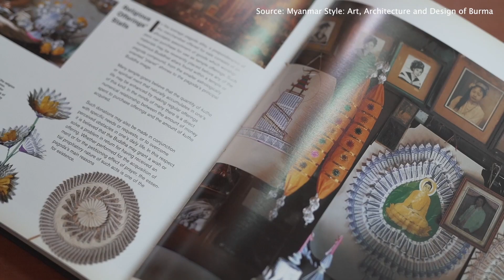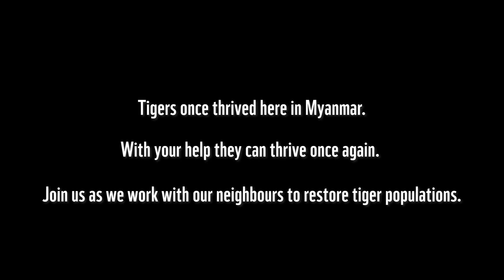Myanmar's Tiger Tapestry - Preserving Biodiversity and Cultural Legacy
Tigers once thrived here in Myanmar, and with your help they can thrive once again. Join us as we work with our neighbours to restore tiger populations.